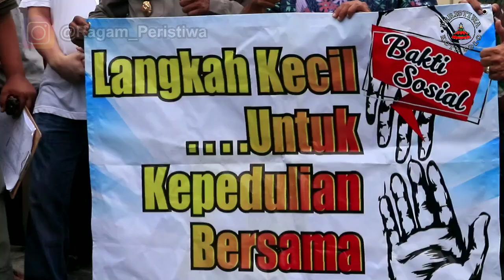MANTABSSS !!! ... Tak Mengandalkan Bantuan Pemerintah. WARGA MAMPU Salurkan Sembako ke Masyarakat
Kekompakan dalam menghadapi kondisi ekonomi ditengah masa pendemi  ditunjukkan oleh warga di Kawasan Kampung Dawung, Kecamatan Serengan, Kota Solo. Warga yang merasa mampu, memberikan bantuan berupa sembako untuk disalurkan kepada masyarakat yang membutuhkan di wilayahnya.